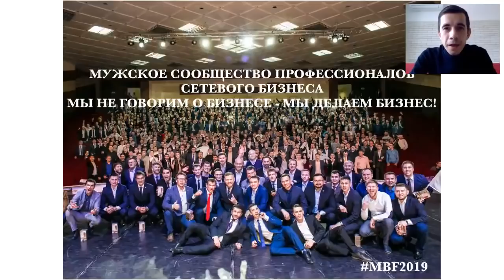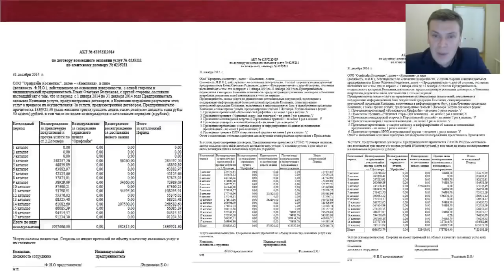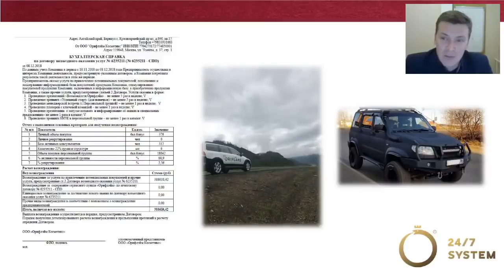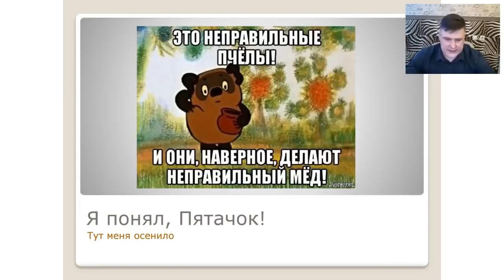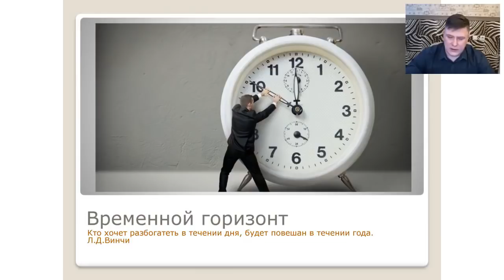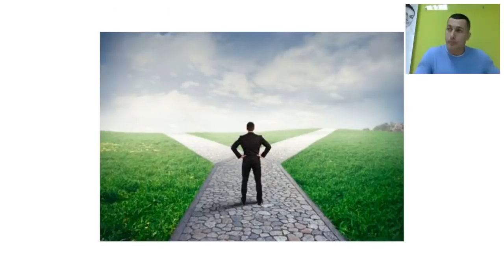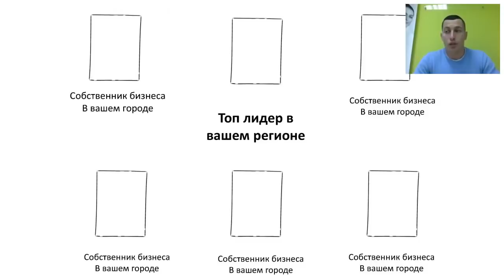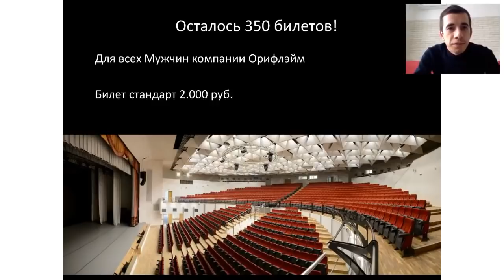О чем говорят мужчины в Орифлэйм. Сибирь и Дальний Восток. 16.12.2018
😎 ВСЕРОССИЙСКИЙ ВЕБИНАР "О ЧЕМ ГОВОРЯТ МУЖЧИНЫ В ОРИФЛЭЙМ" ✨✨✨По вашим многочисленным просьбам, делимся записью прямого эфира от 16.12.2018 🌏
🎧 В прямом эфире было более 1000 человек!

🔥Заряжайтесь сами, делитесь записью с новичками и партнерами.

💎 Всем, кто хотел знать о бизнесе с Орифлейм, но боялся спросить!
Всем, кто задаётся вопросом Что же делают мужчины в Орифлейм!
Всем, кто очень любопытный!
Всем, кому нечем занять свой вечер!
Всем, кому в принципе интересно зарабатывать онлайн через Интернет!
Всем, кто хочет закрыть ипотеку и кредиты!
Всем, кто хочет жить красиво!
Всем, кто любит путешествовать!
Всем, кому интересно и не очень!

Что делают мужчины в косметической компании?😱

🔝ТОПовые истории успеха👇
Продавец автозапчастей
Зам.управляющей компании, предприниматель
Студент медицинского ВУЗа, специальность - стоматология
Директор гостиницы, владелец летнего кафе

Все они сейчас - крупные бизнесмены в сетевой индустрии с многомиллионными оборотами и доходами

Что их привело в сетевой бизнес?
Что мужчины делают в косметической компании?
В чем отличие ведения бизнеса Восточной части России от Европейской? 🤔

Как железнодорожник купил квартиру 115 кв.м. с панорамным видом на Волгу и посетил уже больше 20 стран!

Как в сетевом бизнесе зарабатывать более 500.000 руб в месяц?

Как купить загородный дом 439 кв.м ?

Как жить до 100 лет и путешествовать по миру?

Впереди новые Международные Золотые, Бриллиантовые и Исполнительные Конференции, Банкеты Директоров и Молодежные бизнес мероприятия! Ты с нами?

Ставьте цели и вперед к новым вершинам! 😎✌

Если Вы хотите узнать больше или Вам нужен наставник - буду рад помочь!

Если вы хотите зарегистрироваться в Орифлэйм, как клиент со скидкой, то заполните анкету

Если вы хотите стать моим партнером в Орифлэйм, то заполните анкету

НО! Где бы вы не заполнили анкету, напишите мне об этом любым удобным для вас способом: